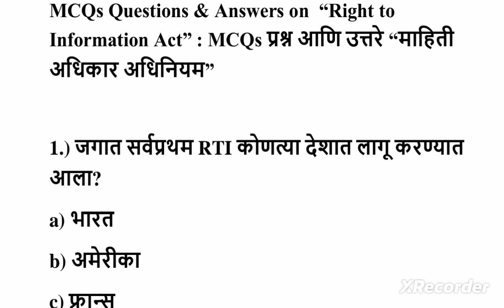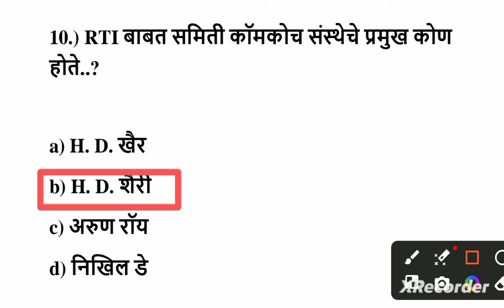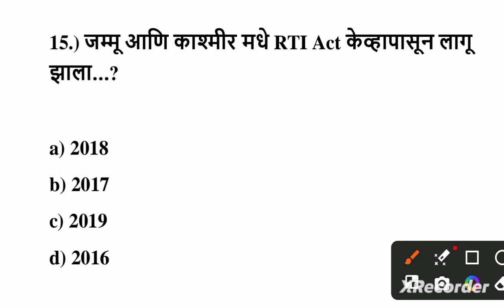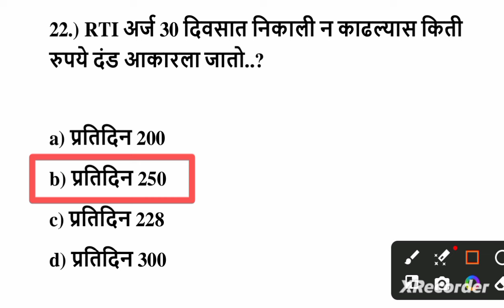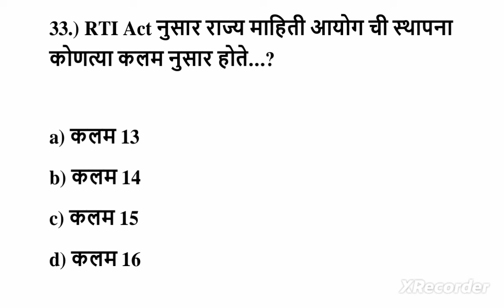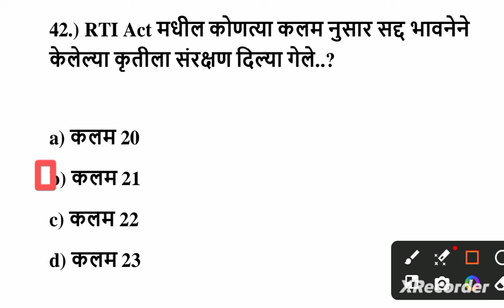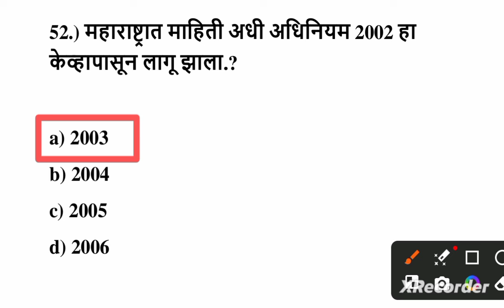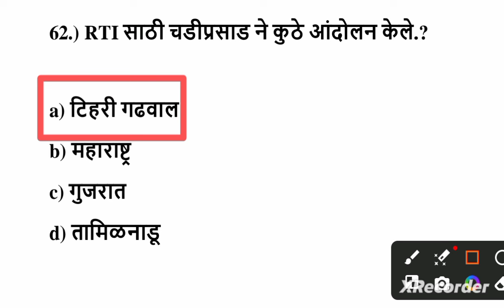mpsc_Professor_assistant_professor_lecturer RTI_2005_imp_mcqs syllabus exam_सरळसेवा माहिती_अधिकार#